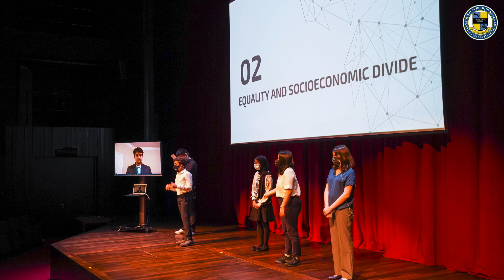What makes ISKL's PRAXIS program unique? | The International School of Kuala Lumpur (ISKL)